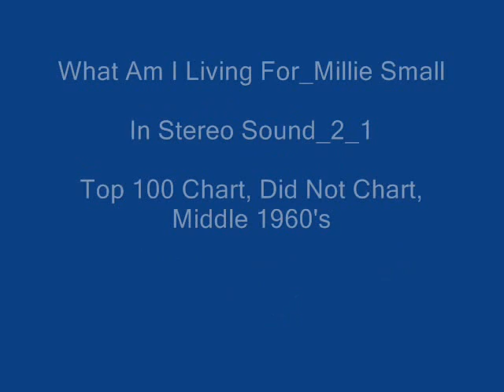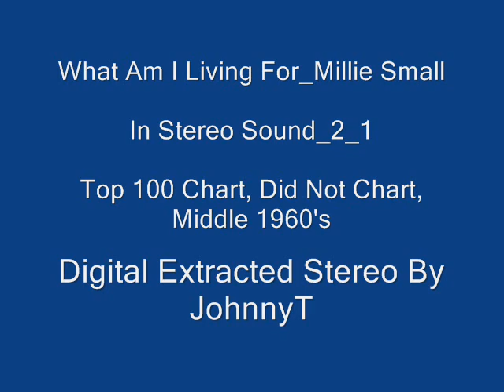What Am I Living For Millie Small In Stereo Sound 2 1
Top 100 Chart, Did Not Chart, Middle 1960's